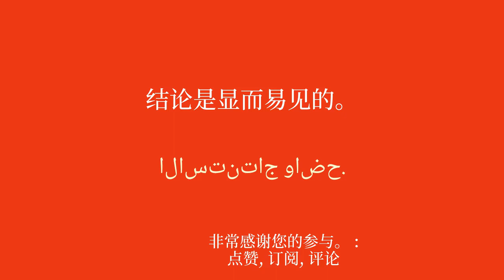学习阿拉伯语的短语：礼貌、信任